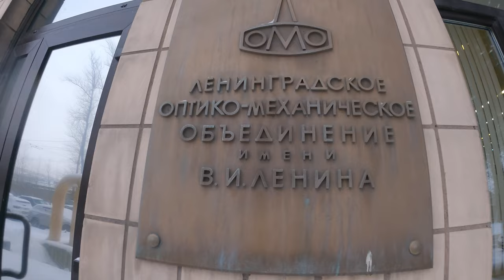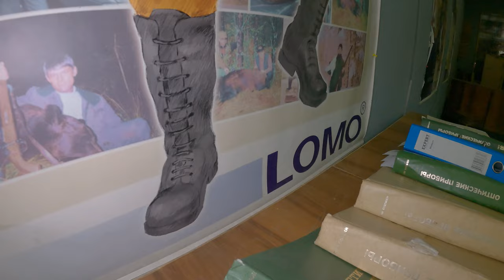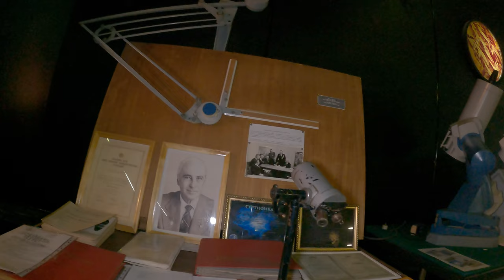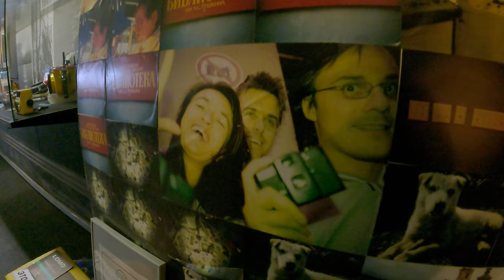Музей завода ЛОМО в Санкт-Петербурге (видеоэкскурсия по легендарной оптике)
Сегодня мы отправимся на легендарное предприятие ЛОМО, найдем его и посетим музей, в котором собраны отборные ништяки! Все нам покажет хранитель традиций ЛОМО Лазарь Семенович Залманов, представитель ленинградской оптической династии. О современной кинооптике ЛОМО Illumina я расскажу в следующих обзорах.